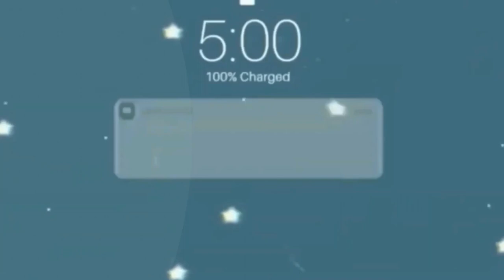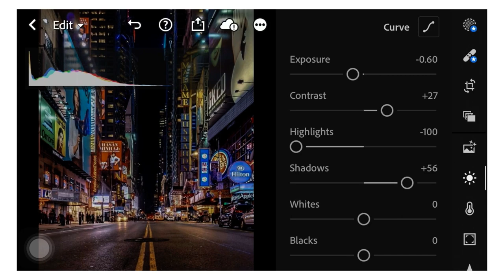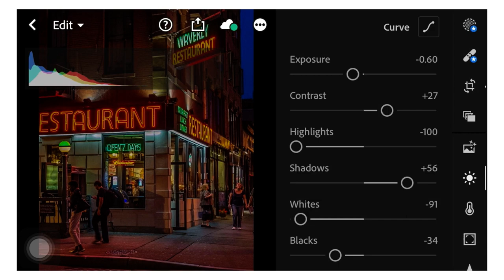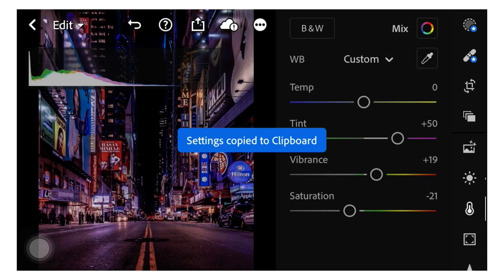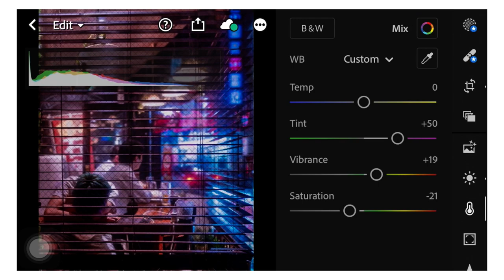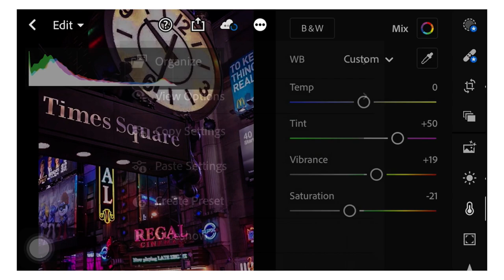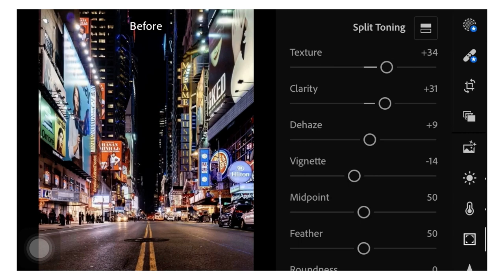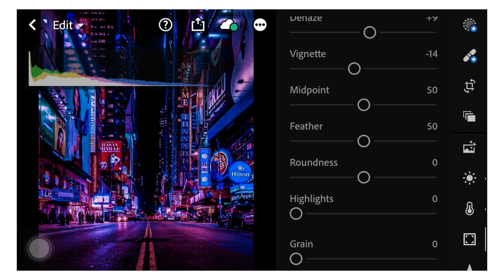Night Street Photography / Free DNG preset for IOS and Android/ Lightroom Mobile Tutorial 2020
In this video I will show you on how to edit Night Street Preset in Lightroom App.

Thank you for your overwhelming support everyone .
Send hugs out there💕 Please stay at home and keep safe!

1. Watch this video in your YouTube app only to get the password.
2. Don’t skip or forward.
3. DNG is protected by password.
4. Password is in the video (it will pop up on the upper right corner of your screen).

Ex.
1. password : 34**
2. Password : **12
Password: 3412

Apps Used:
Lightroom Mobile App
Picsart
Inshot
Canva.com

Keywords/ Tag:
Night Street
fantasy preset
Moody Portrait
calm presets
caramel presets
purity white tone
black tone
golden aesthetic
minimal kodak
Dramatic Preset
pastel pink
Faded Preset
Deluxe Vintage
Aesthetic White
Pinkish Preset
Sunny Vintage
Dark Tone
Soft Pastel
Caffee Blend
Moody Fall
Aqua Orange
Retro Glow
Madness Preset
Travel Wander preset
Espresso preset
Travel Wander Preset
Moody Dark Tone
Aesthetic Glow
Pastel Preset
South Korea
Fossil effects
Marikit Effects
Kodak pro
Aesthetic Peach
Blogger Effects
Cinematic effects
Anime Presets
tunar effects
rugel tutorial